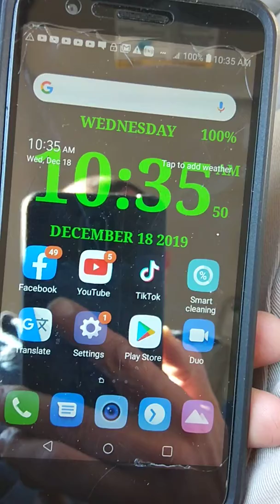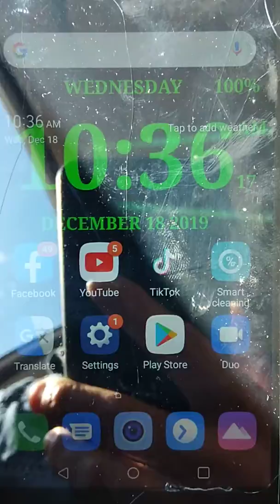Oh yeah!🌞🌡️🌝 December18,2019(4)